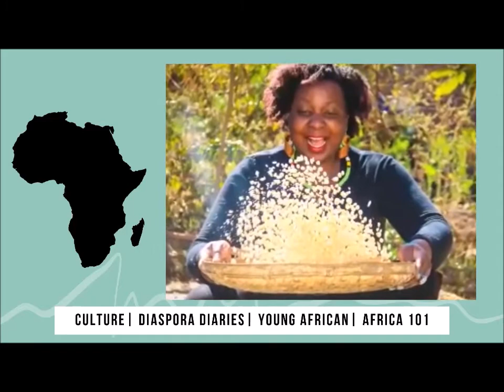African Diaspora Diaries :Teaching Kids to embrace their Native languages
In todays chat i sit down with my sister Mrs Haasanen and talk about how they have managed to teach shona and finnish to their children .

Staying in the diaspora has so many challenges , which include being able to raise up your kids to still know where they come from but also love who they are as African children.

Hopefully my sisters experience will inspire those who are already parents and those still to be parents , to help their children love being African more .